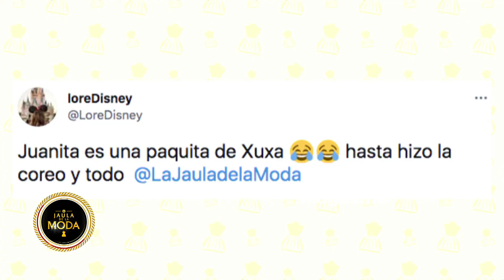Fabián Medina Flores sobre el look de Juana Viale: "Es de otra época"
Momento emitido el lunes 05 de julio de 2021 en LaJauladeLaModa